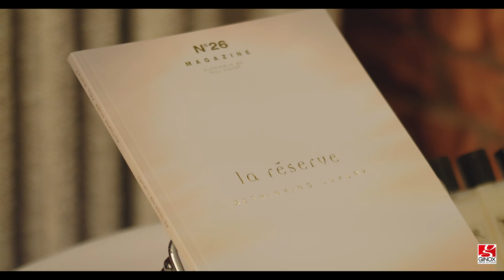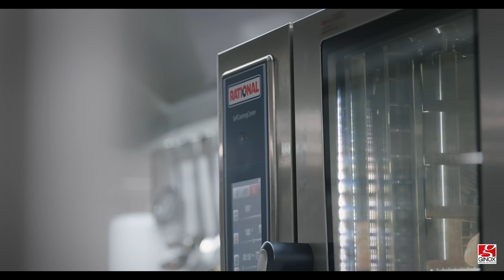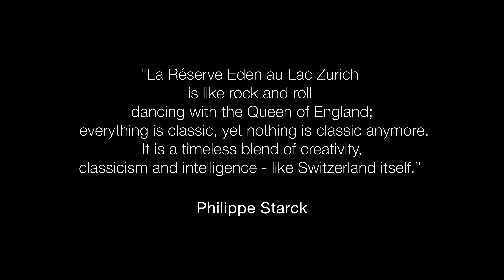La Réserve Eden au Lac Zurich équipée par GINOX Swiss Kitchen - FR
Découvrez les cuisines de La Réserve Eden au Lac réalisées par Ginox